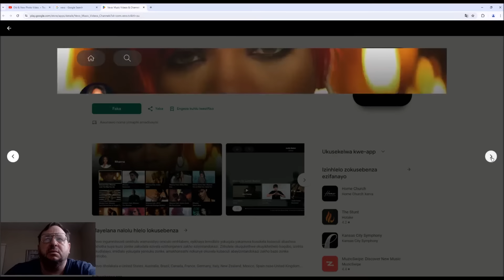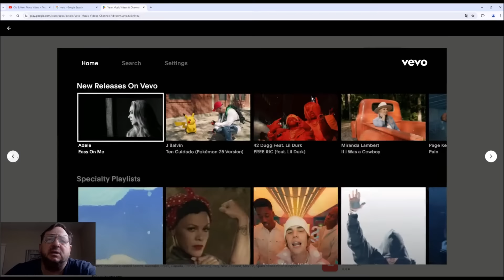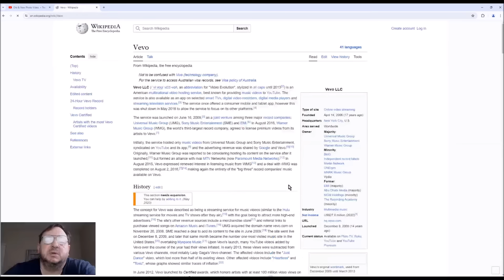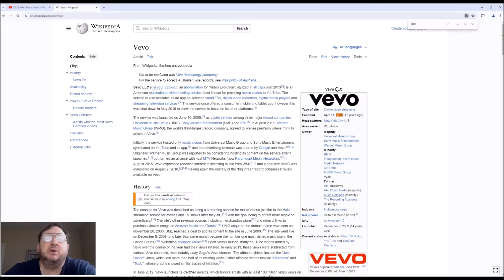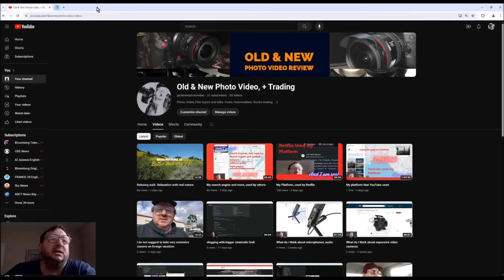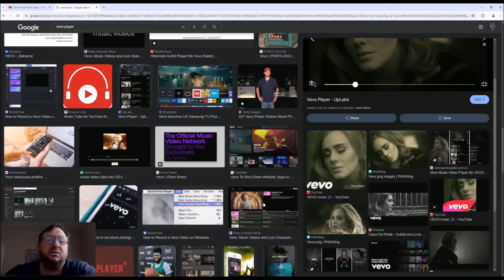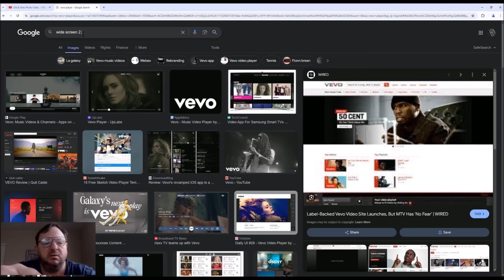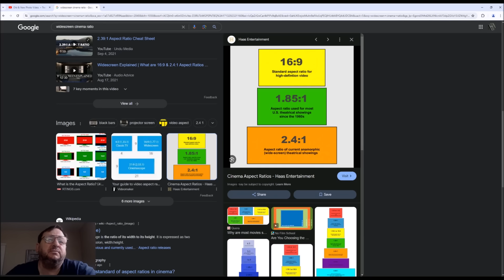My platform used by Vevo.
I came to a platform used by Vevo. For legal papers Vevo had to go to other place.
To see more videos, click on my photo.